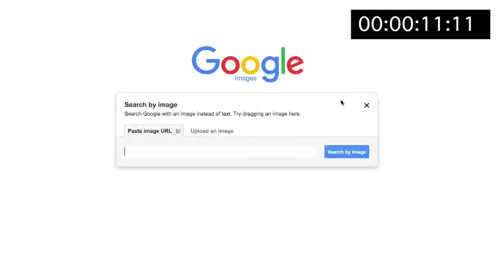Fact checking - Google Reverse Image Search- Quick Guide by First Draft